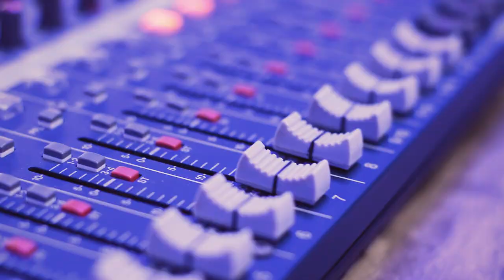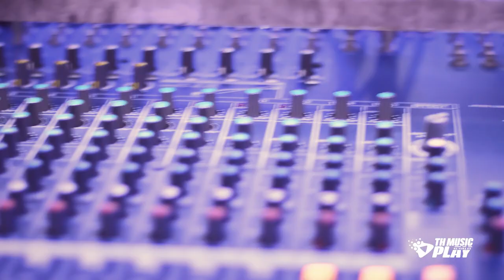Noite do prazer. TH Music Na Hora do Play ( Guilherme Lopes )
Uma boa pedida para quem gosta de boa musica. Na voz de Guilherme Lopes, Noite do Prazer...